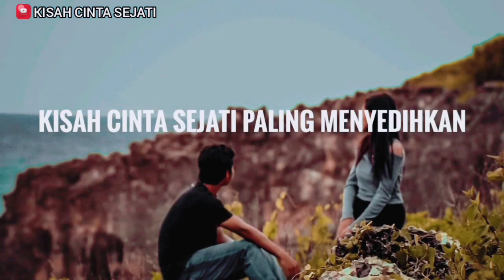KISAH CINTA SEJATI PALING MENYEDIHKAN || NeverreneV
sebuah kisah dari kawan saya yang sudah saya buat naskah cerita nya.
mohon maaf apabila ada kata-kata yang kurang berkenan.